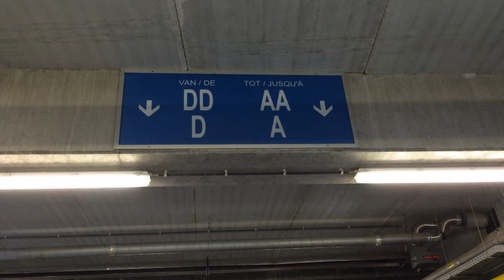KRC Genk Charleroi SC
Match KRC Genk contre Charleroi SC 29/05/2016